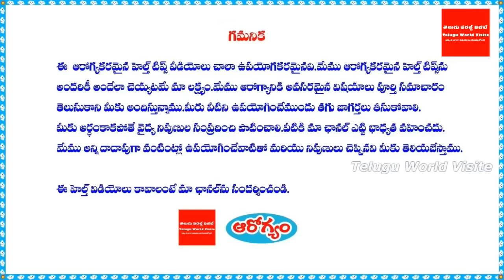Palmyra fruit(తాటి ముంజలు) Health Benefits and uses in telugu